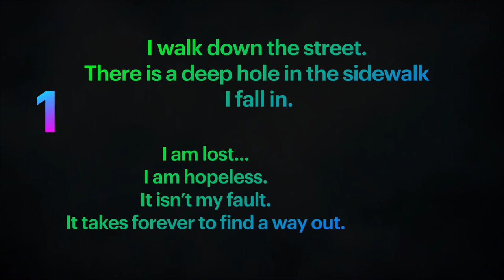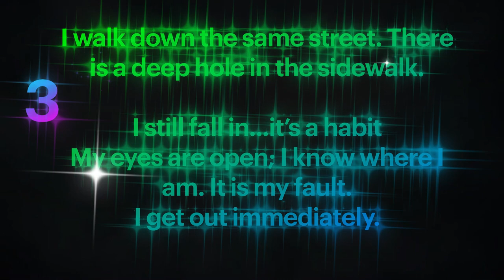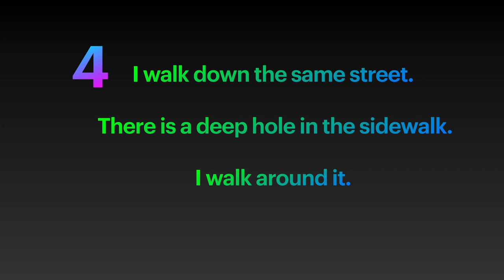AN AUTOBIOGRAPY IN 5 CHAPTERS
AN AUTOBIOGRAPHY IN 5 CHAPTERS

1
I walk down the street.There is a deep hole in the sidewalk.
 I fall in.
I am lost...
I am hopeless.
It isn’t my fault.
It takes forever to find a way out.

2
I walk down the same street.
 There is a deep hole in the sidewalk.
I pretend I don’t see it.
I fall in again.
I can’t believe I’m in the same place.
 But it isn’t my fault.
It still takes a long time to get out.

3
I walk down the same street. There is a deep hole in the sidewalk.
I see it is there.
I still fall in...it’s a habit
My eyes are open; I know where I am. It is my fault.
I get out immediately.

4
I walk around it.

5
 I walk down another street.